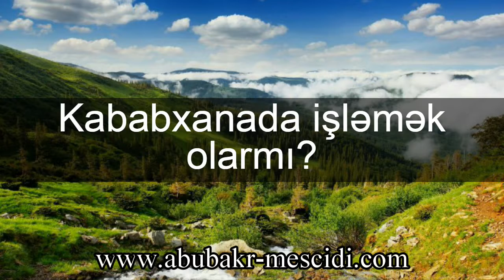Yaşar Süleymanlı - Kababxanada işləmək olarmı?